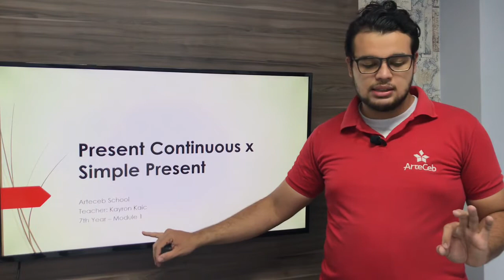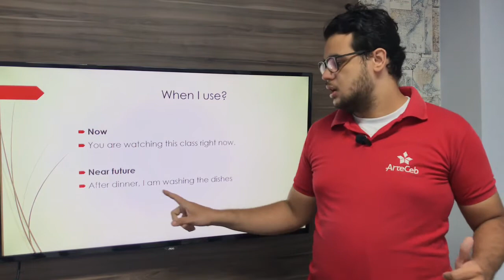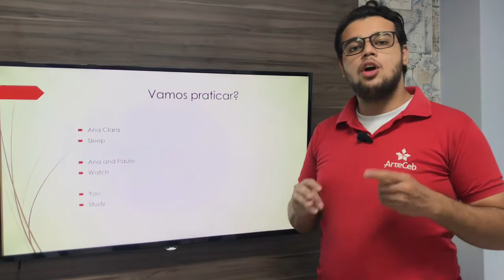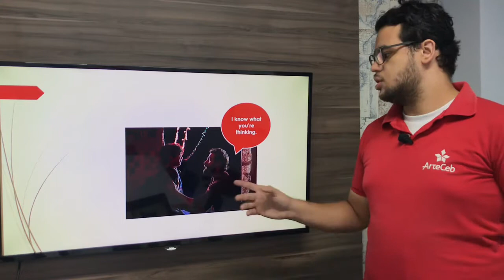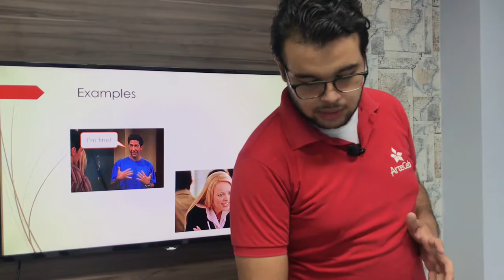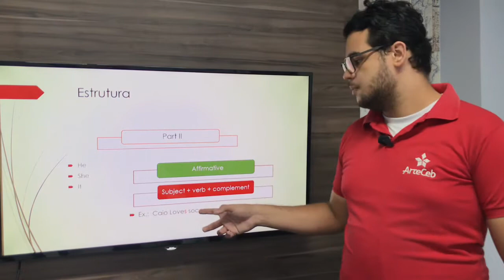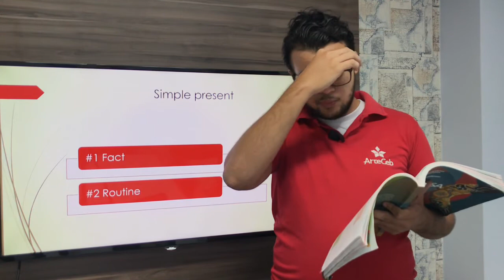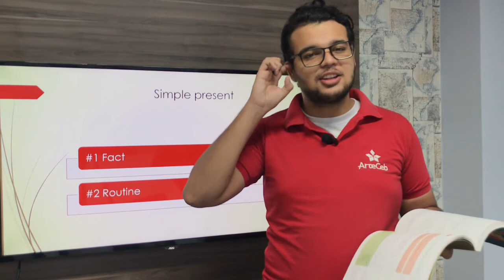17/09 - 7º ANO (EF) - INGLÊS - MÓD. 1 - PRESENT CONTINUOUS X SIMPLE PRESENT - KAYRON KAIC